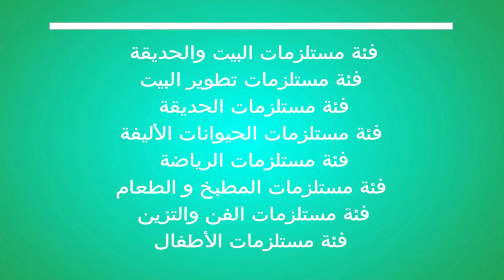أي فئة منتجات مفضل بدء بيع على موقع امازون Amazon 📌📌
عند بدء البيع على موقع أمازون الموقع لن يسمح للتجار الجدد البيع في جميع الفئات بالموقع

تعرف على فئات المنتجات المسموح البيع بها على موقع امازون للتجار الجدد